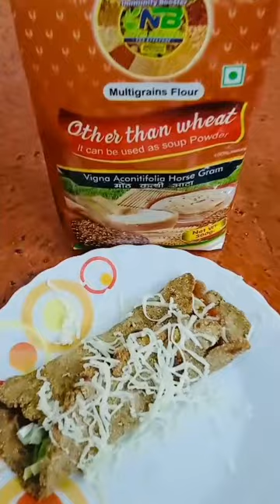baby Special food cookingrecipes nutribooster multigrain ragi chana#mung kulthi#moth kulthi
Nutribooster.in

Multigrain flour is a type of flour made by combining two or more grains, typically including wheat, oats, barley, millet, corn, and rice, among others. The specific combination of grains can vary, and some blends may also include seeds like flaxseeds or sunflower seeds. The grains are ground into a fine powder to create a versatile flour that offers a wide range of nutrients and flavors.
The purpose of using multiple grains in the production of multigrain flour is to create a more nutritious and wholesome alternative to refined flours. Each grain contributes its unique nutritional profile, resulting in a flour that is rich in dietary fiber, vitamins, minerals, and antioxidants.

Multigrain foods, including multigrain flour or atta, are generally considered healthy and safe for consumption. However, it's important to note that individual reactions and sensitivities can vary. Here are a few potential considerations and side effects to keep in mind: